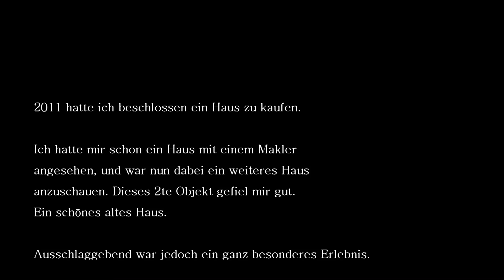Kolibri 2015 HD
Kolibrischwärmer bzw. Taubenschwänzchen (Macroglossum stellatarum) Videoaufnahmen teilweise in slow motion.